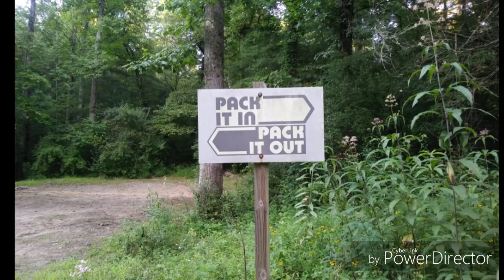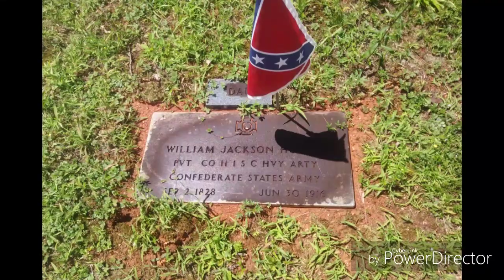Rock Creek camping trip - Suches Ga